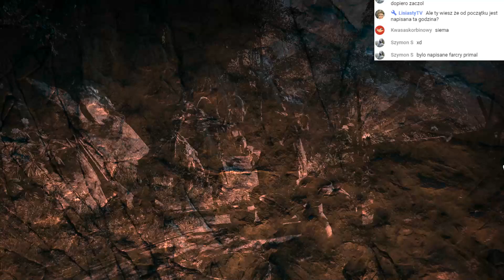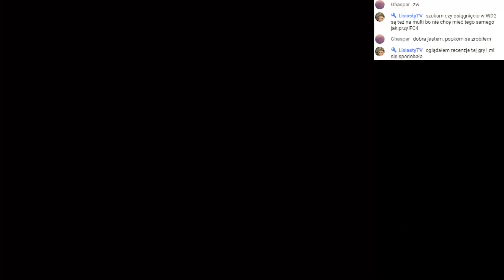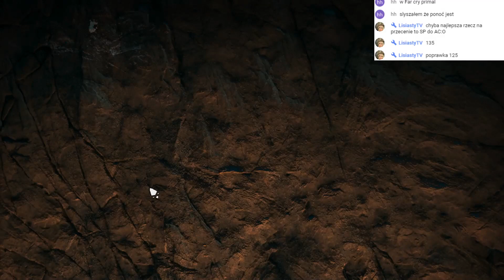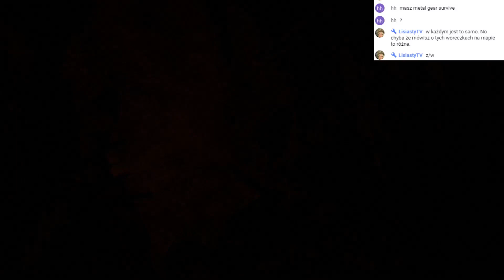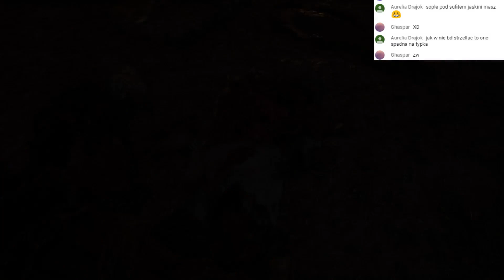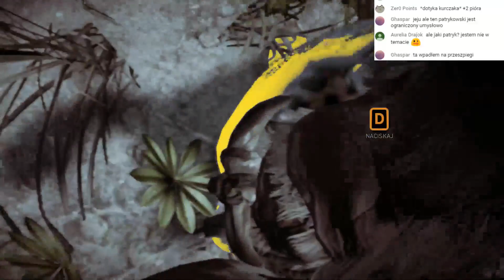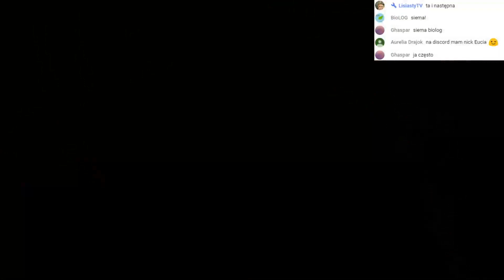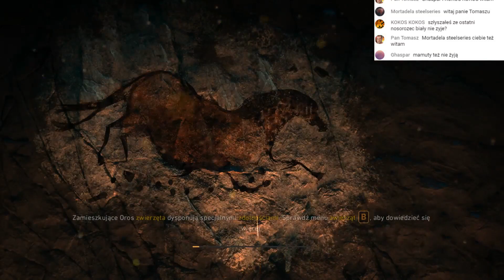Livestream: Far Cry Primal #007 (21.03.18)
Siódmy zapis transmisji z gry Far Cry Primal.